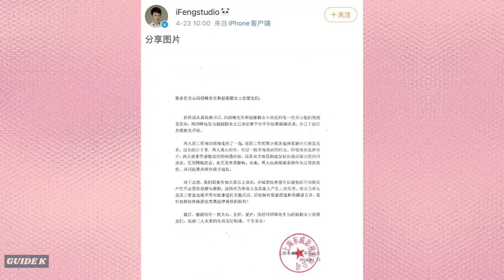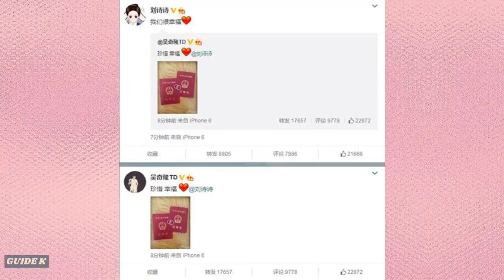7 Chinese Drama Couples Who Got Married After Falling In Love On Set.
There are many celebrity couples in the entertainment circle who fell in love with each other while filming and got married in real life. The filming cycle of film and television dramas is relatively long, and it is normal to have emotions and fall in love after filming a drama day and night, and shooting emotional scenes. So, Let’s take a look at the seven celebrities who have become husbands and wives after starring in a drama or film.